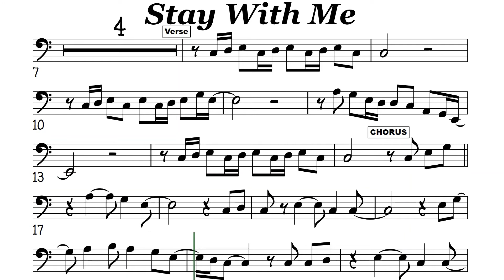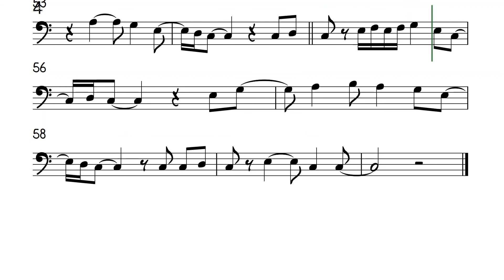Stay With Me I Cello or Trombone Sheet Music Backing Track Play Along Partitura Sam Smith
Sam Smith